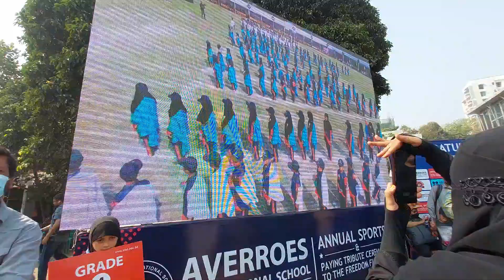Sports Day -2023 || Ahnaf Radi